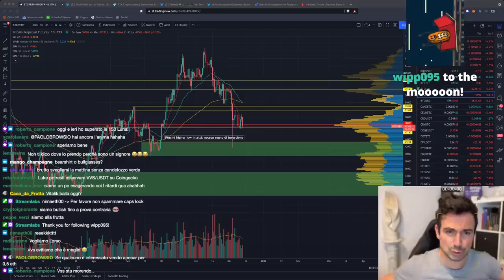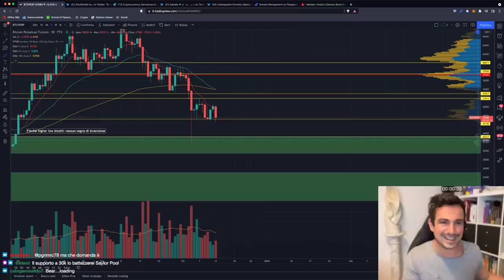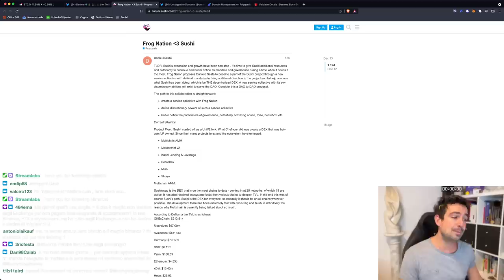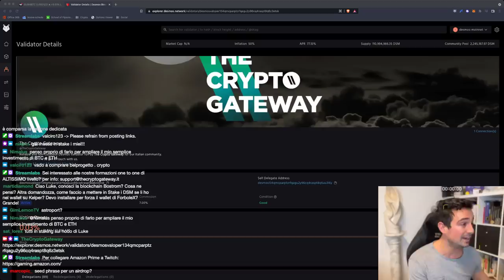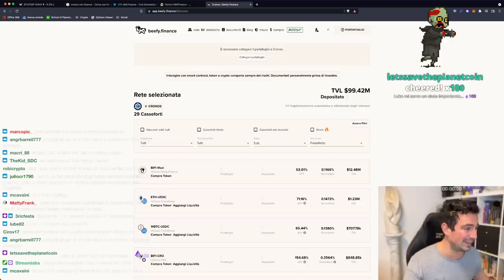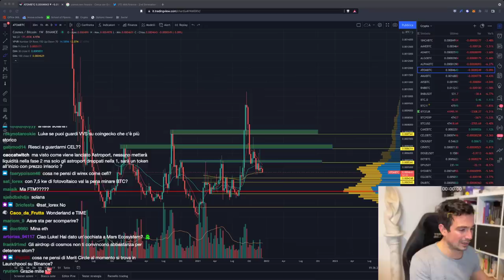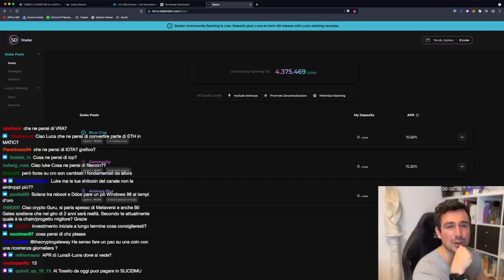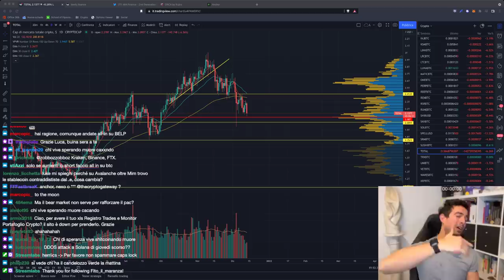BITCOIN: ATTENZIONE! potrebbe DUMPARE ANCORA! | ALTCOIN: momento di SCAPPARE?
Bitcoin: ciò che accade ora è fondamentale per capire se dumperà ancora o no! Sulle altcoin sta cambiando la musica...

Argomenti trattati oggi:

00:00 Intro e analisi Bitcoin: ATTENZIONE!!
12:10 Hackerato Ascendex
13:40 Tornano i bonifici su FTX
16:30 Daniele Sesta collabora con Sushi
19:45 Unstoppable Domains: use case nei metaversi
23:50 Lancio del nostro nodo validatore Desmos
27:20 Situazione Maiar
30:40 MM Finance (Cronos)
34:10 FortuneDAO (Cronos)
38:25 Analisi LUNA
40:40 Analisi ATOM
42:50 Analisi SOL
44:05 Altcoin: la situazione sta cambiando?
50:50 Anchor: situazione yield
54:20 Analisi grafico Bitcoin e miei piani d'azione